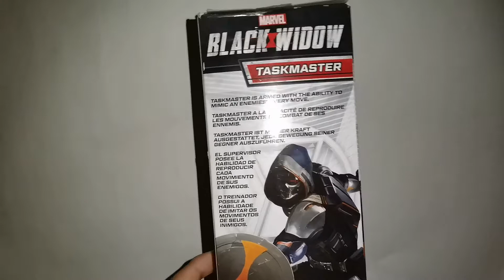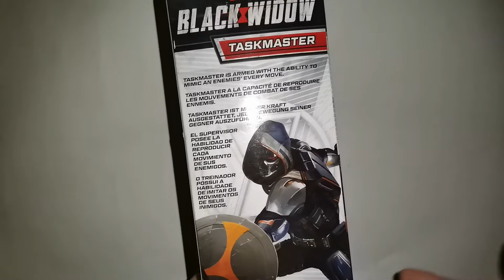Unboxing De La Figura De Taskmaster Titan Hero Series